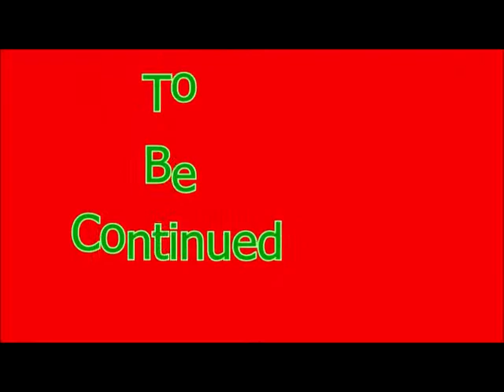SimCity Creator Episode 7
Family Friendly Gaming is sharing this game play video with commentary for SimCity Creator on the Wii.